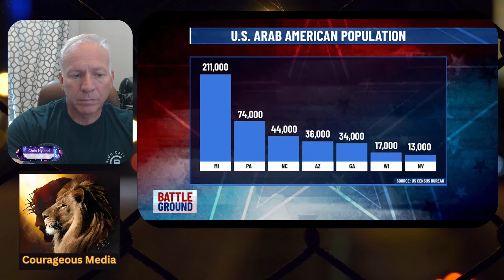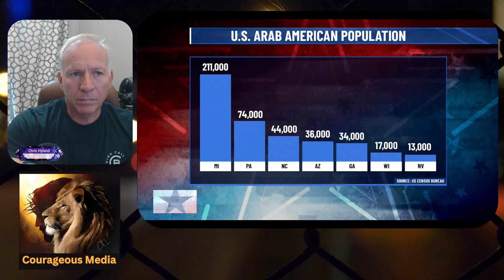Arab Americans Say 'BYE-DEN' Over Gaza adn Woke NONSENSE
For Reaction Request:
🚨 Breaking News: The political landscape is shifting! 🇺🇸🌍
Arab American voters are turning their backs on Biden in unprecedented numbers. 😮 What's causing this seismic shift? We dive deep into the Gaza conflict and its far-reaching consequences on US politics. 🇵🇸🇺🇸
🔥 Watch as we explore the reasons behind this mass exodus and what it means for the upcoming election. Will this be the final nail in Biden's political coffin? 📉💔
👀 Don't miss our exclusive interviews with Arab American community leaders and political analysts. They're spilling the tea on why Biden's policies have left them feeling betrayed and ready to jump ship! ☕️🗳️
🤔 Is this the end of the Democratic Party's hold on the Arab American vote? 🗣️💬